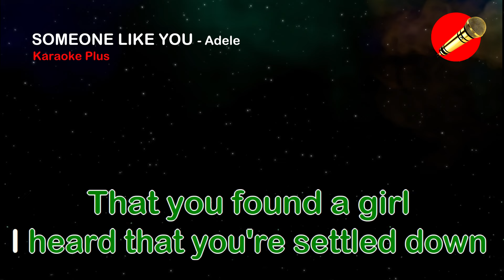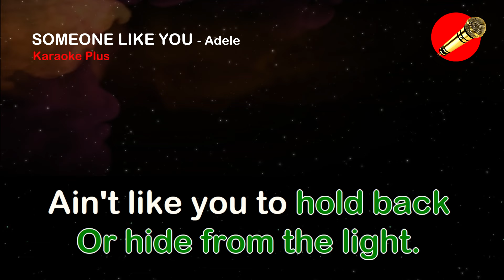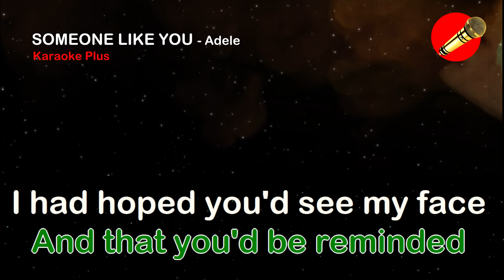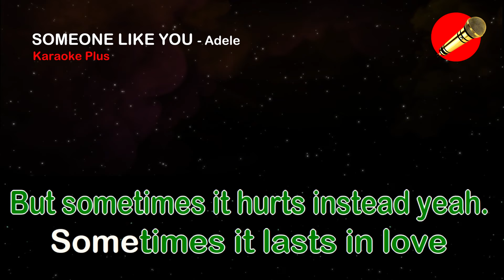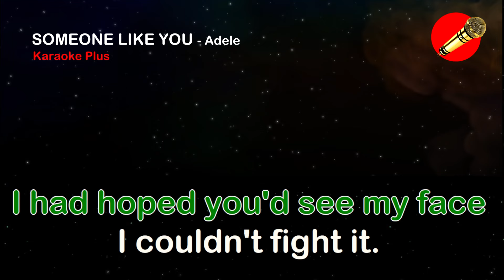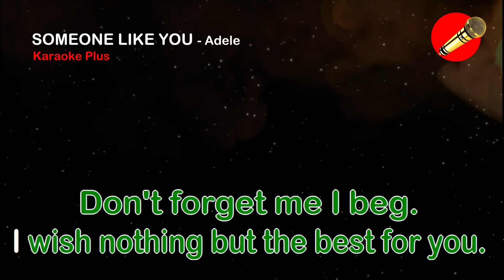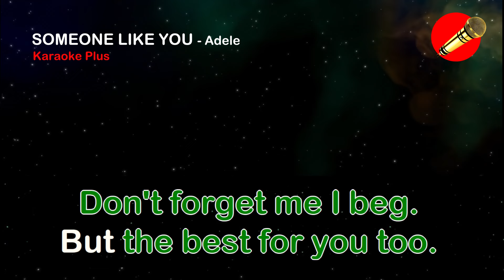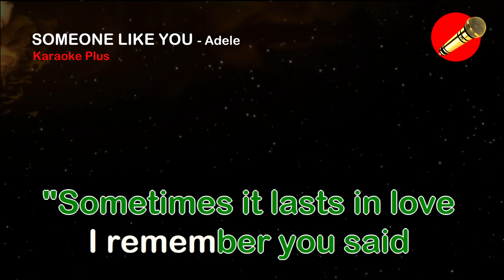Someone Like You - Adele (karaoke version)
Welcome to Your Ultimate Wedding Invitation Website!

Planning a wedding can be both exciting and overwhelming. You want every detail to be perfect, from the venue to the vows. One crucial aspect is your wedding invitations, and we have the perfect solution that combines elegance, convenience, and modern technology: our Wedding Invitation Website!

Why Choose Our Wedding Invitation Website?
1. Cost-Effective
Weddings can be expensive, but your invitations don't have to be. By choosing our wedding invitation website, you can save significantly on printing and postage costs. Spend those savings on other aspects of your big day, like the perfect dress or an unforgettable honeymoon.

2. Eco-Friendly
In today's world, being environmentally conscious is more important than ever. Traditional paper invitations contribute to waste and deforestation. Our digital invitations eliminate paper waste, making your wedding more eco-friendly. Celebrate your love while caring for the planet.

3. Real-Time Updates
Wedding plans can change, sometimes unexpectedly. With our wedding invitation website, you can easily update your guests in real-time. Whether it's a change in the schedule, a new venue, or any last-minute adjustments, your guests will always have the latest information at their fingertips.

4. Easy to Share
Forget about the hassle of collecting addresses and mailing out dozens or even hundreds of invitations. Our wedding invitation website allows you to share your invitation with a simple link. Send it via email, text, or social media—whatever works best for you and your guests.

5. Interactive and Engaging
Make your invitation more than just a piece of paper. Our platform allows you to create an interactive and engaging experience for your guests. Include photo galleries, videos,  and maps.

6. Highly Personalized
Your wedding is a reflection of your unique love story, and your invitations should be too. Choose your colors, fonts, and layout to match your wedding theme perfectly. Add personal touches like your engagement photos or a special message to make your invitations truly one-of-a-kind.

Customize Your Invitation
Easily personalize your chosen template with your names, wedding details, photos, and any other special touches you'd like to add.

Share with Guests
Once your invitation is ready, simply share the link with your guests via email, text, or social media. It's that easy!

Creating your dream wedding invitation has never been easier or more enjoyable. With our wedding invitation website, you'll have a beautiful, personalized, and eco-friendly way to invite your guests to celebrate your special day.

Join the countless couples who have discovered the benefits of our innovative solution. Start your journey with us today and make your wedding invitations as special as your love story.

Embrace the future of wedding invitations and let us help you create an unforgettable experience for you and your guests.